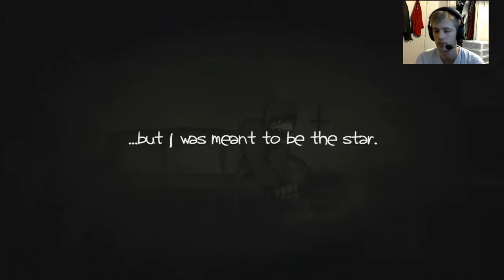Charlie Murder Gameplay Walkthrough HD: Part 1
This is my Charlie Murder walkthrough, I really enjoyed this game and recommend you check it out on the xbox live arcade. Other then a few connections issued that I noticed with this game I have no real complaints about it at all. This playthrough was done on Xbox and recommend in 720p HD.

Welcome to Secret Peters, we are a gaming channel on Youtube that likes to have fun playing video games online.

Google Plus